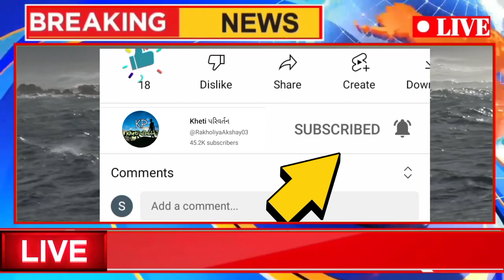2023 ગુજરાતમાં અતિ ભારે વરસાદ 🌧️ કડાકા ભડાકા સાથે વરસાદ =Chomasa Ni Aagahi Paresh Goswami Weather Tv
2023 ગુજરાતમાં અતિ ભારે વરસાદ 🌧️ કડાકા ભડાકા સાથે વરસાદ =Chomasa Ni Aagahi Paresh Goswami Weather Tv

2023 નું ચોમાસું કેવું રહેશે 🌧️ અતિભારે વરસાદની આગાહી

2023 ના વરસાદ ની અંબાલાલ પટેલ દ્વારા આગાહી કરવામાં આવેલ છે

your queries ---

અંબાલાલ ની આગાહી
અંબાલાલ ની આગાહી 2023
અંબાલાલ પટેલ
અંબાલાલ ની આગાહી વરસાદની
અંબાલાલ પટેલ ની આગાહી 2023
અંબાલાલ પટેલ ની આગાહી આજની
અંબાલાલ પટેલ ની આગાહી વરસાદની
અંબાલાલ પટેલ ની વરસાદની આગાહી
અંબાલાલ નાં સમાચાર
ગુજરાતમાં વરસાદની આગાહી
ગુજરાતમાં વરસાદની આગાહી લાઈવ
ગુજરાતમાં વરસાદની આગાહી 2023
ગુજરાતમાં વરસાદની આગાહી નાં સમાચાર
ગુજરાતમાં વરસાદ
ગુજરાતમાં વરસાદની આગાહી સમાચાર
ઉત્તર ગુજરાતમાં વરસાદની આગાહી
મધ્ય ગુજરાતમાં વરસાદની આગાહી
દક્ષિણ ગુજરાતમાં વરસાદની આગાહી
વરસાદની આગાહી
વરસાદની આગાહી 2023
વરસાદની આગાહી નાં સમાચાર
વરસાદની આગાહી પરેશ ગોસ્વામી
વરસાદની આગાહી લાઈવ
વરસાદની આગાહી અંબાલાલ પટેલ
વરસાદની આગાહી વાવાઝોડું
વરસાદની આગાહી live
વરસાદની આગાહી ગુજરાતમાં
paresh goswami
પરેશ ગૌસ્વામી
પરેશ ગોસ્વામી
પરેશ ના સમાચાર

Follow me ---